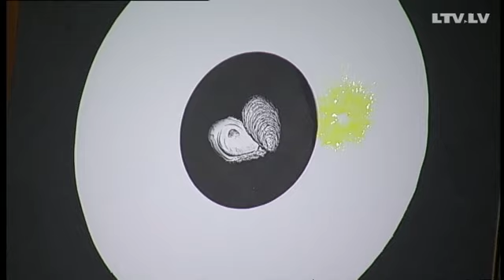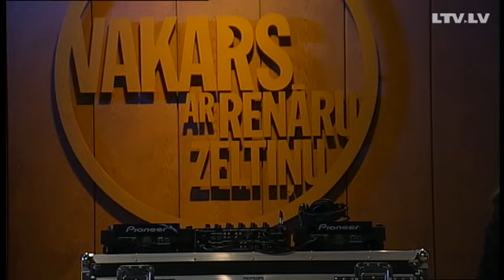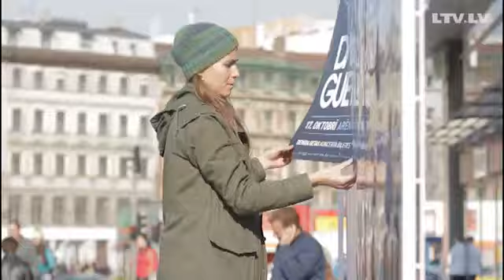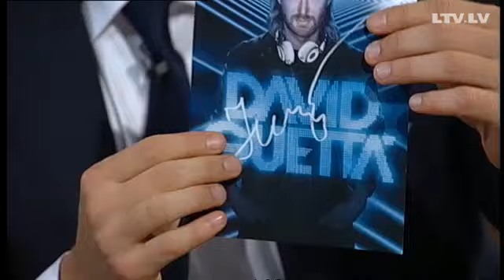Vakars ar Renāru Zeltiņu 17/10/14